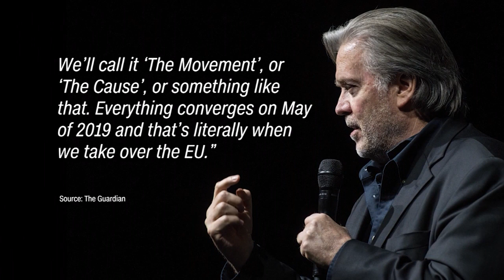Yanis Varoufakis: "'Europe's problem is its failed economic system, not migration'" | DiEM25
"In the face of divisive nationalist movements, MEP Candidate and DiEM25 co-founder Yanis Varoufakis wants the world's progressives to fight for democratic rights."